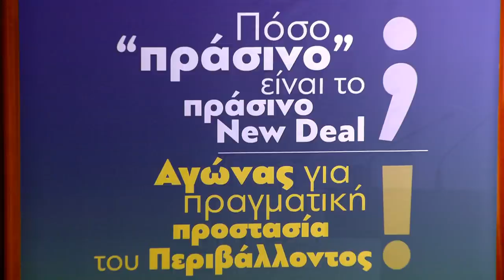Εκδήλωση του ΚΚΕ για το Περιβάλλον - Ομιλία του Δ. Κουτσούμπα